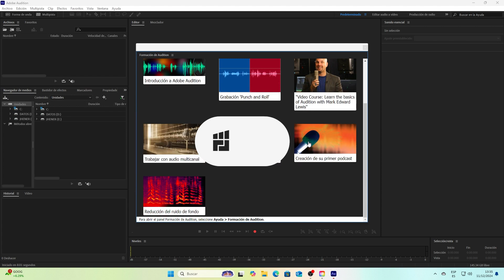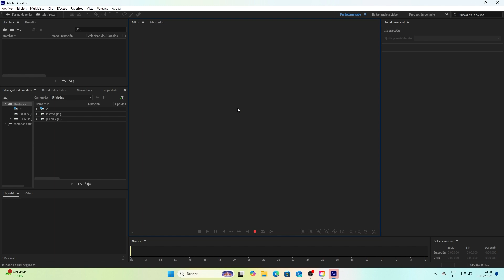Instalando Adobe Audition 2025 Versión 25.0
OJO todos los programas son originales con licencia de adobe.

🔵Mira aquí mi curso gratuito
🔴COMO CREAR UNA APLICACIÓN MÓVIL